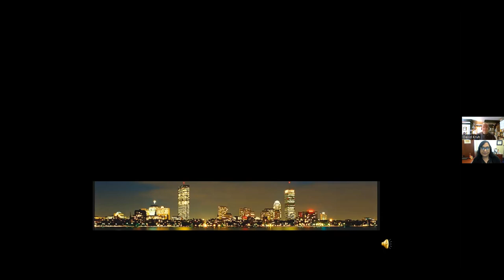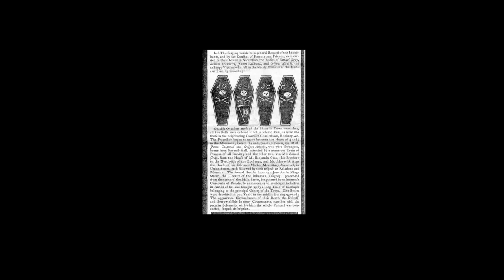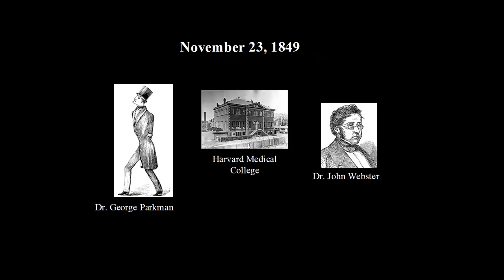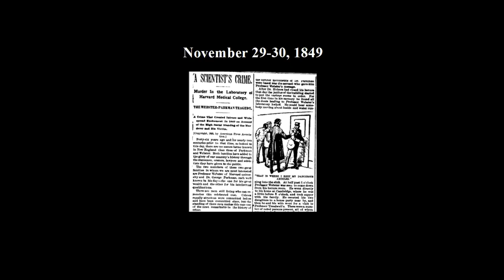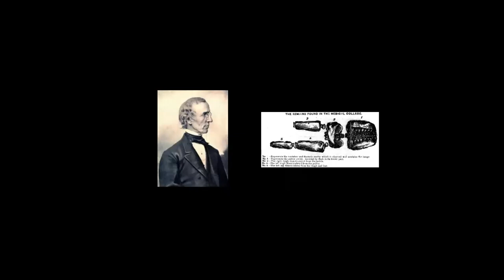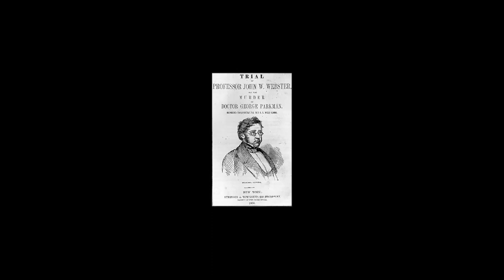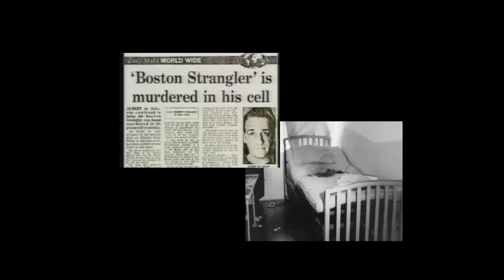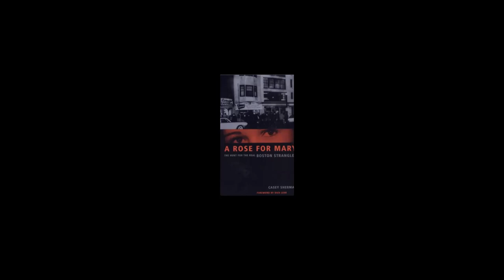Law and Order: Boston with Author David Kruh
Just about everyone is familiar with the popular Law and Order TV series. During each episode a case is followed from the commission of the crime, through the police investigation, and finally to the courtroom. In this slide show, David brings Law & Order to Boston by looking at three high-profile cases from three eras of the city's history: The Boston Massacre, The Parkman Murder, and the Boston Strangler. Together, we'll look at the crime (or crimes), follow the investigation, and wind up in court, where we will argue the case and hear the verdict.

About the Author:

David Kruh is a former New Yorker and a 1978 graduate of the University of Maryland.  While earning his Masters in Computer Engineering at Boston University, David worked as an engineer at WRKO Radio. He has also worked full time as a copywriter, computer programmer, radio producer, radio engineer and, for a few years in the mid-1990s, as a spokesman and web master for the Big Dig.  He retired a few years ago from a semiconductor manufacturer, where he was the Direct Marketing Manager.  He is also the author of several other books, notably two on Boston's Scollay Square and Building Route 128. David's most recent book is Inseparable,